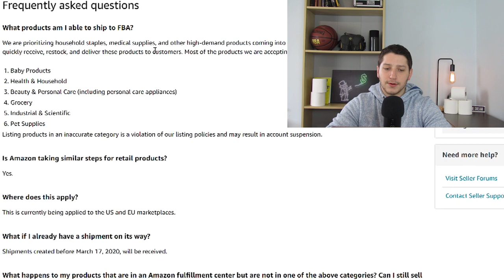AMAZON SUSPENDS ALL FBA SHIPMENTS! What This means For Dropshipping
Link to Amazon Article in Video